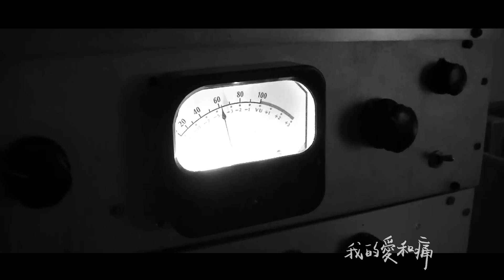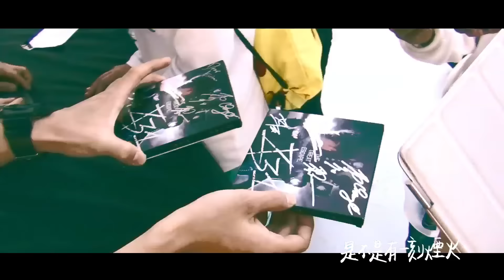八三夭 831【超級偶像 Super Idol】三立歌唱選秀節目「超級偶像」主題曲 Official Music Video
【ROCK HDMV大首播】
不求做超級的偶像，但求一刻你能傾聽我

《超級偶像》是阿信與阿璞為三立歌唱選秀節目「超級偶像」共同打造的主題曲。
歌詞道出了創作人的心願，更說出八三夭的堅持，
歌曲編曲上搭配李琪老師與北京室內樂團的弦樂，為歌曲增添了孤獨感與期盼。

提到樂團，一般人的印象都是在台上熱血吶喊的樣子。
實際上，很大一部分時間，都是在錄音室、練團室中練習、創作、尋找屬於自己的聲音；
或者在各種交通工具上，等待彩排、表演，準備進入下一個輪迴。

《超級偶像》這首MV是由八三夭五位團員與滾石唱片團隊一起拍攝而成，
記錄了「大逃殺」專輯最一開始的編曲、錄音、混音，以及之後巡迴、簽唱、大型演唱會的點點滴滴。

特別感謝滾石唱片、環星創意、大雞腿錄音室、楊大偉混音室，還有支持八三夭的你，
讓我們實現美好音樂與現場的種種瘋狂想像。

e7Play - 827981 / Ciao! - 910047
遠傳：手機直撥900→按4→輸入六碼答鈴代碼→286854
台灣大哥大：手機直撥803→按4→輸入答鈴代碼
亞太電信：手機直撥560→按2→按6→選擇快速點歌→輸入答鈴代碼
威寶電信：手機直撥700→按4→輸入答鈴代碼
大眾PHS：手機直撥500→按1→輸入答鈴代碼
台哥大、亞太、威寶、PHS：e7Play - 827981 / Ciao! - 910047

超級偶像(三立歌唱選秀節目「超級偶像」主題曲)
詞：五月天 阿信
曲：八三夭 阿璞
編曲：八三夭
製作人：八三夭+五月天 阿信

是不是能不要回去 　回去我的平凡生活
活在日復一日生活　我就像是困獸

有一種人只找藉口　而我只想找到出口
抓不住風的我　只能抓緊我麥克風

一直一直在找一首歌　屬於我的歌
一字一句完整說出　我的愛和痛

是不是在你的心中　是不是會有一個我
是不是我用力的唱　是不是你就會感動

是不是在我的天空　是不是有一刻煙火
傾聽我

是不是我心中追求　早已變成一種奢求
就算奢求是一種錯　讓我錯讓我夢

誰不夢想萬人簇擁　誰不夢想變成傳說
誰不夢想故事最後　被崇拜被歌頌

誰能變成天王天后　誰卻還在天天等候
誰的舞台正在等我

不求做超級的偶像　但求一刻你能

傾聽我